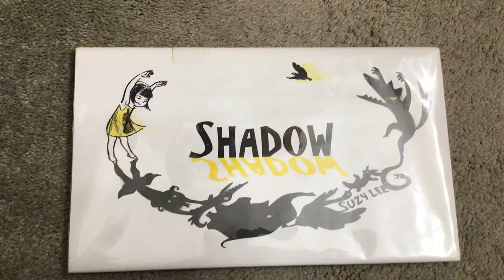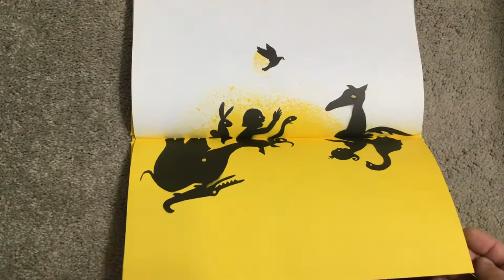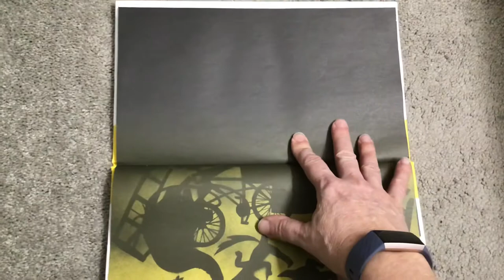Shadow by Suzy Lee flipping through